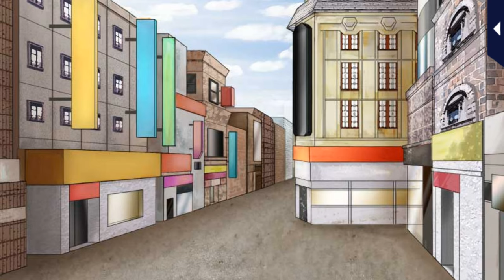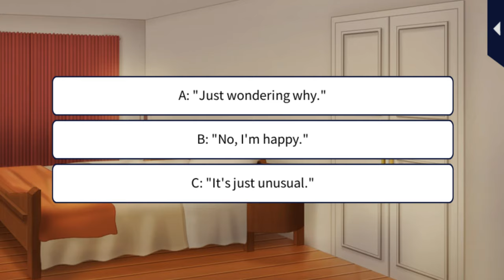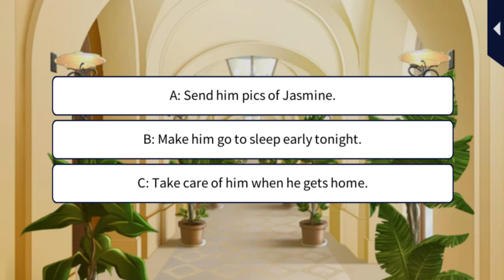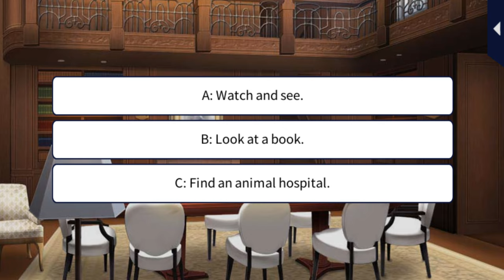Kissed by the Baddest Bidder [Twist of Fate] Soryu Oh